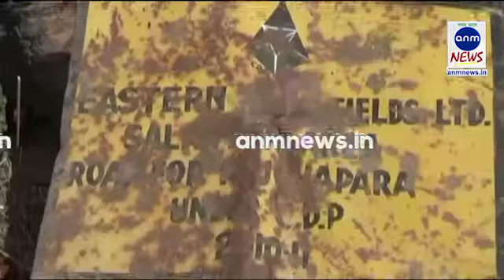बंजमारी प्राथमिक विद्यालय में बच्चे पढ़ रहे खुले आसमान के नीचे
एएनएम न्यूज, आसनसोल: आसनसोल सलानपुर के बंजमारी ईस्टर्न कोलफील्ड लिमिटेड कोलियरी में बंजमारी प्राथमिक विद्यालय की स्थापना 1976 में हुई थी। बंजमारी विद्यालय ईस्टर्न कोलफील्ड लिमिटेड के अंतर्गत आता है।  इस स्कूल में तीन शिक्षक और 150 छात्र-छात्राएं है। यह स्कूल कक्षा kg से 5 तक है। यह स्कूल पहले एक पुराने बिल्डिंग में स्तिथ था लेकिन 'ओपन कास्ट प्रोजेक्ट' की शुरुआत होने से इस स्कूल को वंहा के रेसिडेंस क्वार्टर में स्थानांतरित कर दिया गया। अब चाहे गर्मी,ठंडी हो या बरसात सभी बच्चों को इसी में पढ़ना पड़ता है। बच्चों को न तो पूर्ण रूप से शिक्षा मिल पाती है। और वह अन्य सुविधाओं से भी वंचित है न उनके बैठने के लिए बेंच है नाही टेबल। ठण्ड के दिनों में बच्चे पेड़ के नीचे बैठकर अध्ययन करते है। और ये जो क्वार्टर है उसमे दोनों टीचर ही रहते है और बच्चो को पढ़ाते है इससे दोनों को काफी दिक्कतों का  सामना करना पड़ता है। जब ईस्टर्न कोलफील्ड लिमिटेड के अधिकारी से इस असुविधा की बात की तो उन्होंने बात करने से इंकार कर दिया।